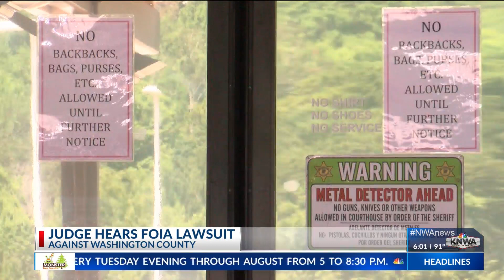Judge hears FOIA lawsuit against Washington County